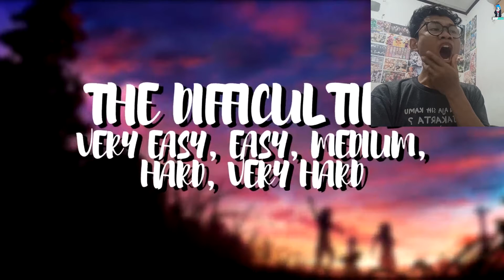Hairstyle Yg Menakjubkan!! - Challenge Hairstyle Character - Shiny Challenge